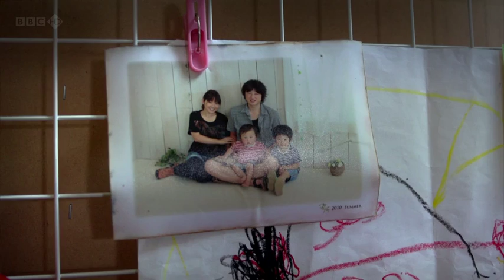Fukushima - Inside the Meltdown_Part03.mov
A look at how a nuclear disaster nearly unfolded after the 2011 tsunami in Japan. It tells the story of workers inside the plant's pitch-dark, radio-active reactor buildings desperately trying to stop reactors exploding as radiation levels rose inexorably.